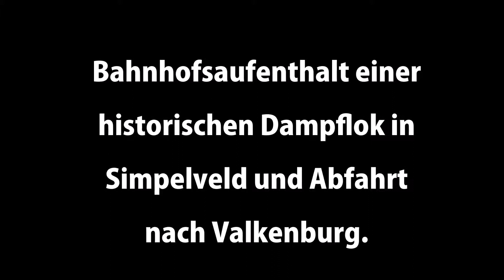Dampflokfahrt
An einem eisigen Morgen fährt eine historische Dampflock vom Bahnhof Simpelveld ab nach Valkenburg.